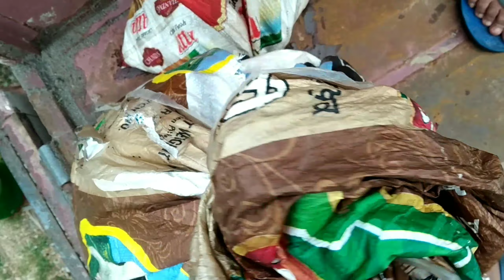बोरी भरकर लाये पहाड़ी आम🍋|| इतने आम कहां से लाए ?????पहाड़ी आम ||Pahadi lifestyle vlog ||Uttarakhand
बोरी भरकर लाये पहाड़ी आम🍋|| इतने आम कहां से लाए ?पहाड़ी आम ||Pahadi lifestyle vlog ||Uttarakhand vlogs

🔴  Mountain Vlogs Recent video

Music credit

मुस्कुराते रहिए क्योंकि आपकी मुस्कुराहट
से ज्यादा कीमती कुछ नहीं ।।।

village lifestyle
Pahadi lifestyle vlog
uttarakhand vlogs
pahadi vlog
struggle in mountains
struggle of a pahadi
uttarakhand vlogger
UK pahadi culture
uttarakhand lifestyle